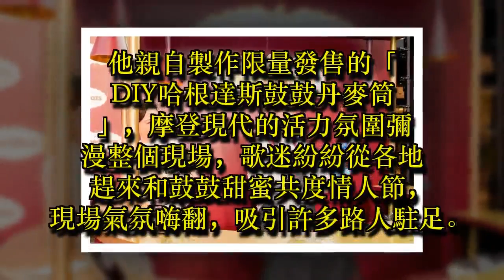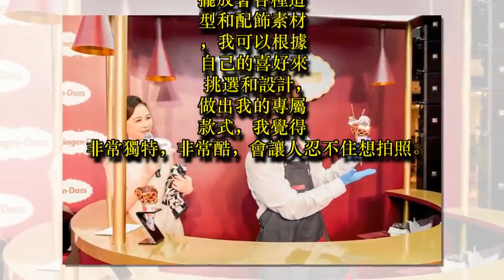鼓鼓親做冰淇淋 甜送粉絲情人節禮物